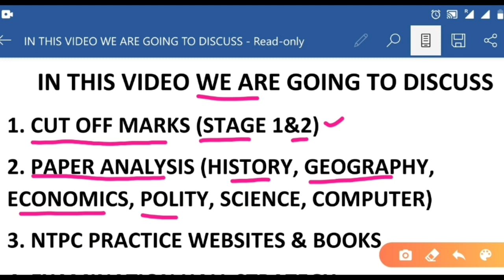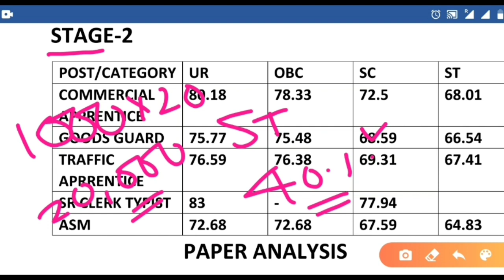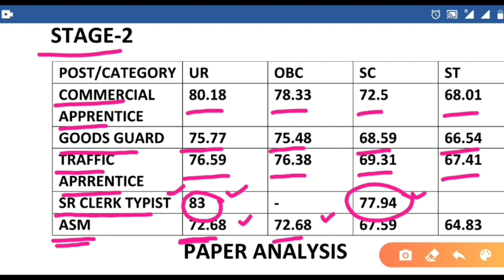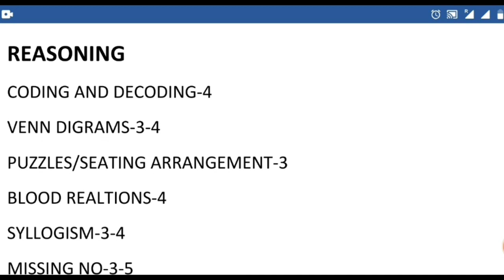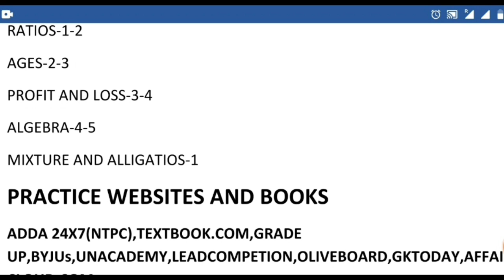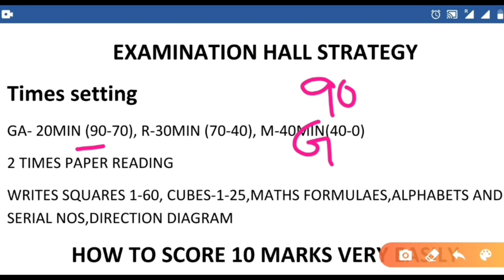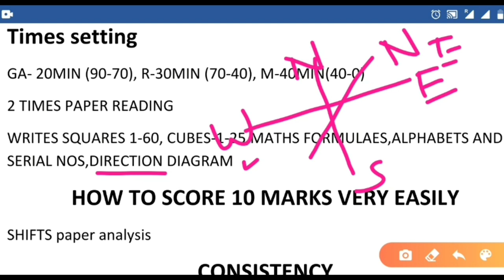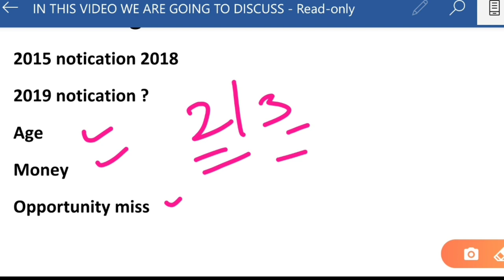RRB| RRB NTPC| Full Paper Analysis | NTPC cut offs | NTPC websites | NTPC Books | NTPC Strategy A-Z